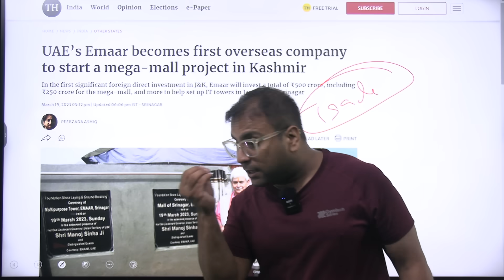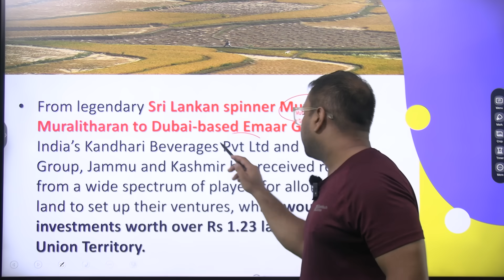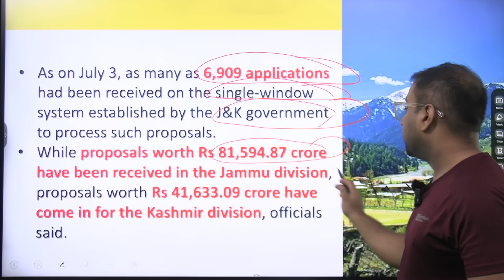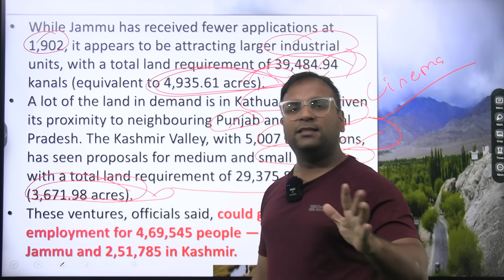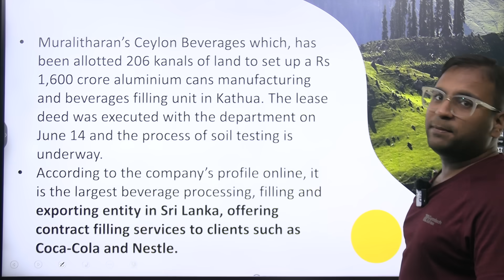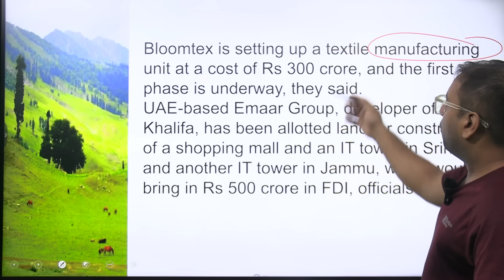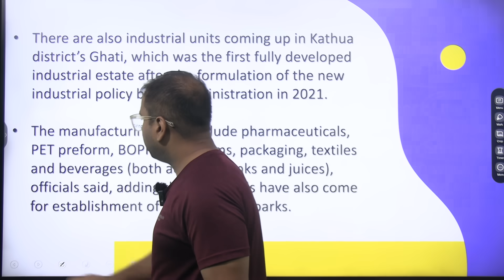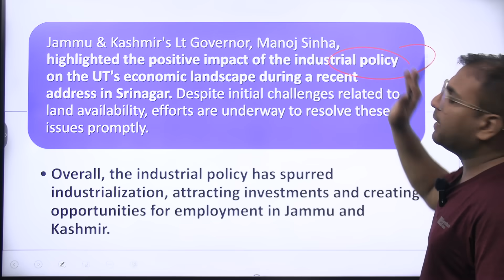Kashmir will transform as huge investment is coming up